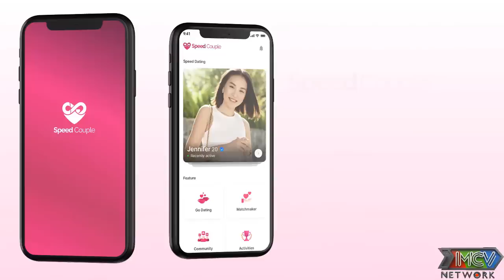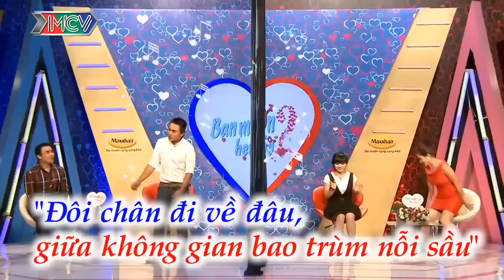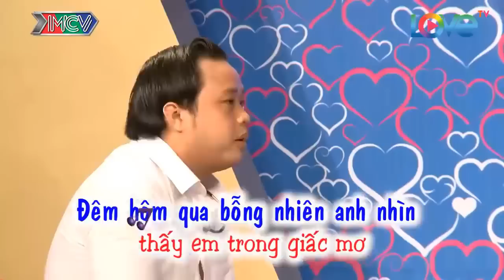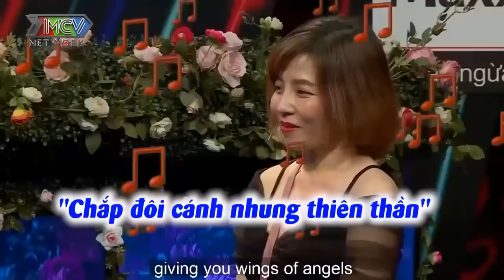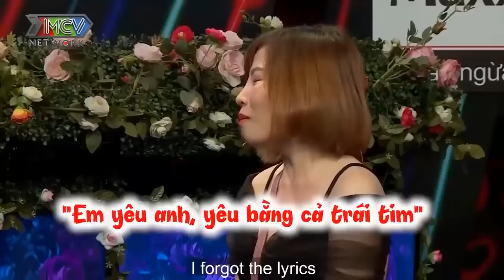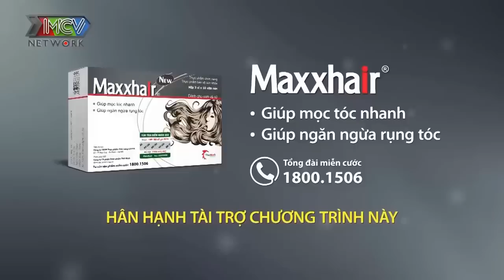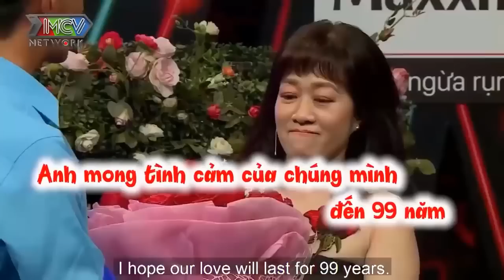Màn Bắt Rể Hài Hước Nhất Hẹn Hò Làm Quyền Linh - Cát Tường Và Cả Trường Quay Cười Bể Bụng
Màn Bắt Rể Hài Hước Nhất Hẹn Hò Làm Quyền Linh - Cát Tường Và Cả Trường Quay Cười Bể Bụng | 69 CÁCH YÊU
69 Cách Yêu là trang cập nhật những chương trình hẹn hò, ghép đôi, mai mối hot nhất hiện nay BẠN MUỐN HẸN HÒ, HẸN ĂN TRƯA, VỢ CHỒNG SON, YÊU LÀ CƯỚI, MAI MỐI CÙNG NGƯỜI LẠ